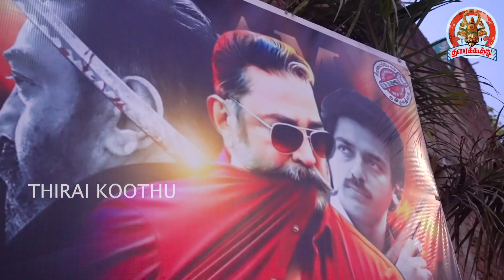VIKRAM Public Review | KamalHassan | VijaySethupathi | LokeshKanagaraj